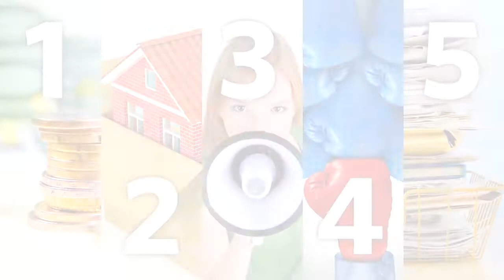5 errores al vender una vivienda